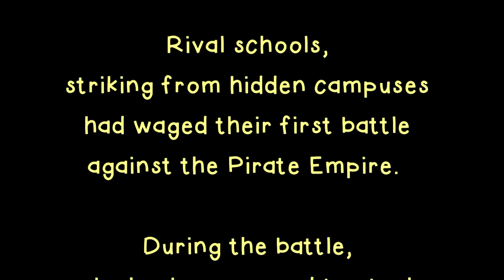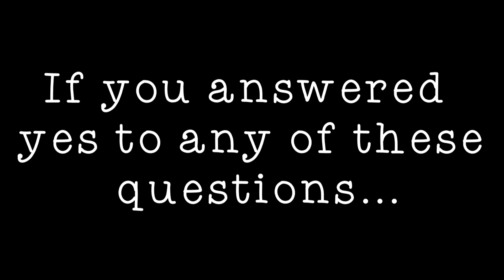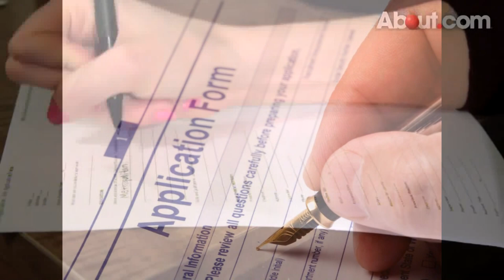Queen Anne's County Lip Sync Throwdown 2016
Come one, come all!  Stevensville Middle School officially challenges YOU to a Lip Sync Showdown to remember!
Registration Deadline:  March 16th
Showdown Date:  April 1st
BE THERE.